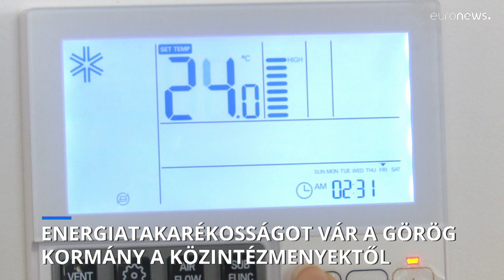Energiatakarékosságot vár el a támogatásokért cserébe a görög kormány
Állami támogatásokat veszíthetnek el azok a görög közintézmények, ahol nem vezetnek be energiatakarékossági intézkedéseket és nem neveznek ki "energiaügyi felügyelőt". A görög kormány 10%-os fogyasztáscsökkenést vár a lépéstől.